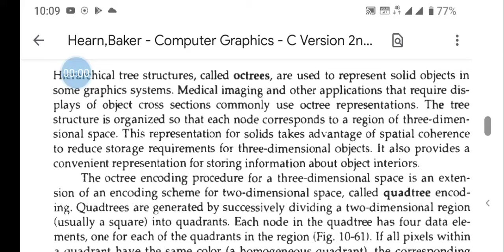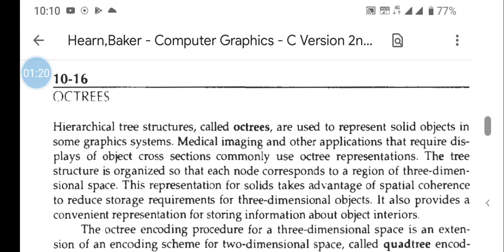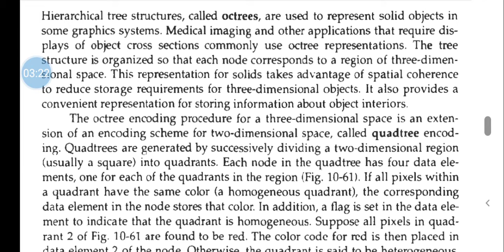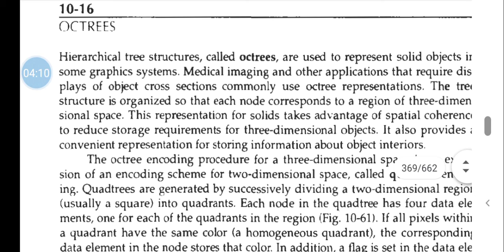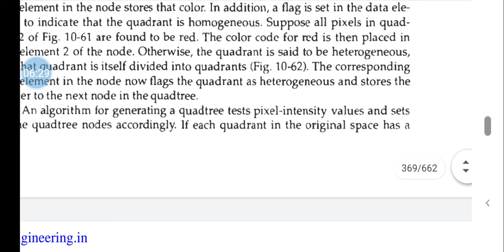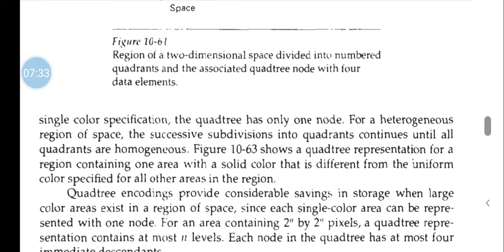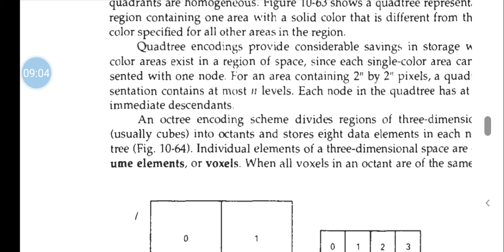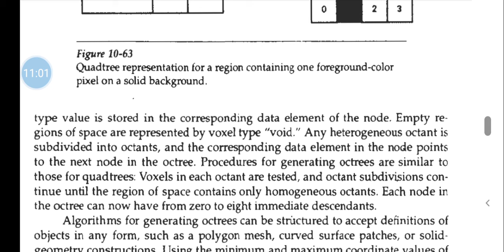Module 4: octrees and quadtrees